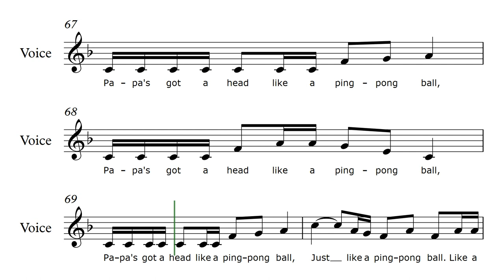Warm-up: Papas got a head like a ping pong ball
Vocal warm-up song